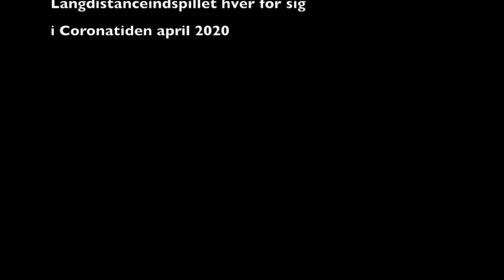Angst - et digt af Tom Kristensen til musik af Jørn Pedersen. Sunget af William Jønch Pedersen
Verden er et skræmmende sted.
Billeder af krig, nød og undergang vælter ind over os og lagrer sig i vore ængstede sind.
Angst bobler op.
I mange år var det de 2 store og de mange mindre krige og katastrofer, vi prøvede at ryste af os - nu er det pandemi og global økonomisk nedsmeltning - og glem ikke klimaforandringerne..
Så, som Benny Andersen siger, så er der altid brug for og plads til en sang - så her er en:
Fra romanen 'Hærværk' af Tom Kristensen kommer digtet 'Angst'
Det fortjente musik og lidt video, så det har jeg givet det - her strålende sunget af min søn William Jønch Pedersen.
Produktionen er afsprittet, indsunget med mundbind - på passende fysisk afstand og ellers hver for sig. Ingen dyr kom til skade og ingen mennesker er blevet smittet med Covid19, men selvfølgelig var vi bange for det, og selvfølgelig er vi bange for, hvordan det hele skal gå - for verden og ikke mindst for os selv.
Se og lyt!